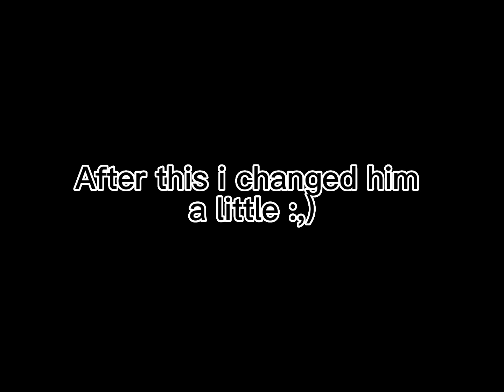Pause oc challenge || gachalife || CapCut